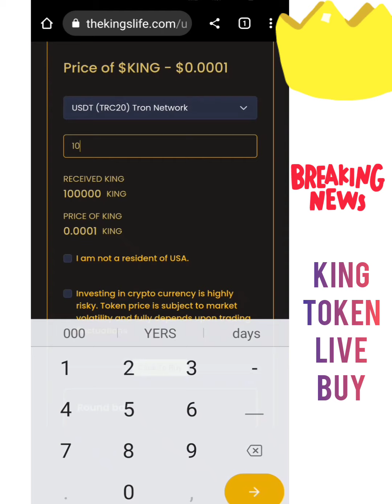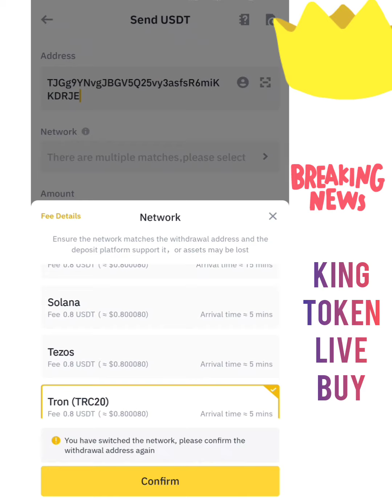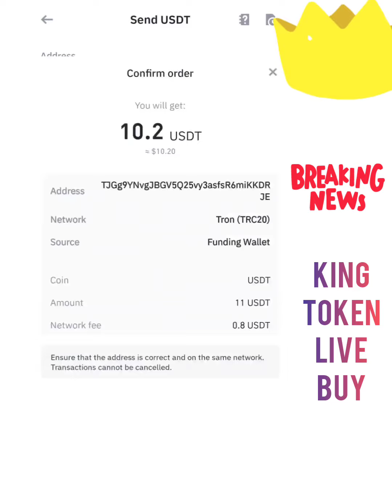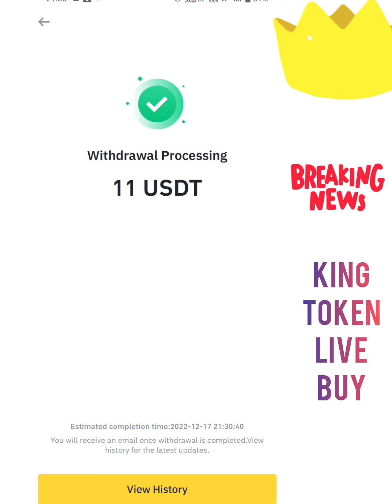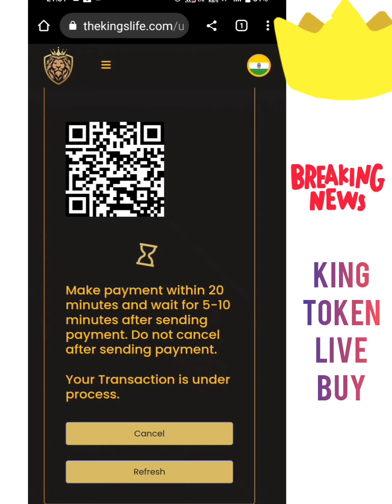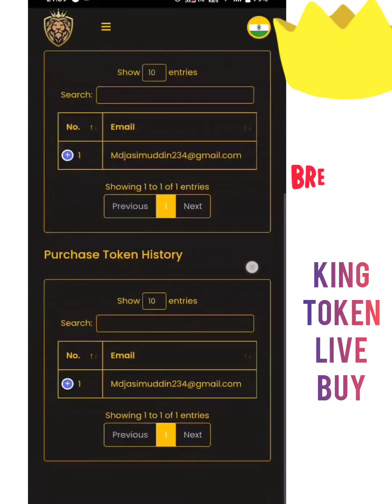KING TOKEN CRYPTO LIVE BUY FULL PROCESS WITH BINANCE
*THIS IS GOING TO BE EXPLOSIVE, ✨Guys Don't Miss it For Any Reason, Sign up For Free, Only   🚀✨📊🌎* FREE FREE FREE 100$ KING TOKEN*
*PRIVATE CELL 1st ROUND 93% COMPLETE*

*THE CEO ( Mr. Louis Dünweber ) IS KNOWN VERY WELL IN DUBAI AND YOU CAN GOOGLE HIM 🚀*👆👆🤓😁💃💃

SIGN UP & RECEIVE FREE 👇
*🔰👉10,000 $KING POTENTIAL $10,000*

*2 LEVELS REFERRALS PROGRAM*
*🔰Lev 1👉5,000 $KING*
*🔰 Lev 2👉5,000 $KING*

WITH THE DETAILED ROADMAP AND EXPANSION PLANS, THESE TOKENS CAN BE POTENTIALLY WORTH *$1* EACH IN THE NEAR FUTURE SO MAKE SURE YOU KEEP YOUR LOGIN DETAILS IN A SAFETY PLACE AND NEVER LOSE ACCESS TO THEM.

🤏TRADING OF $KING TOKENS WILL START IN APPROX MID FEBRUARY AND THAT TIME YOU WILL BE ABLE TO START CASHING OUT YOUR *10,000* FREE $KING TOKENS WORTH POTENTIALLY *$10,000* AT THE RATE OF *1%* MONTHLY .

🤏DON'T MISS THIS OPPORTUNITY GUYS🧏‍♂️.
  Free coin only
Sirf बचे है join kre